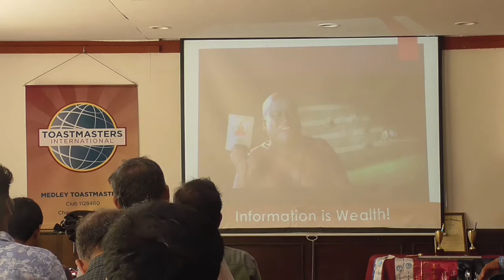Meeting 458 - TMOD presentation